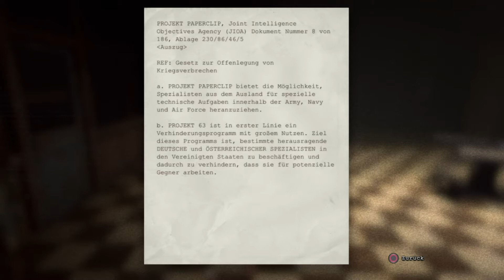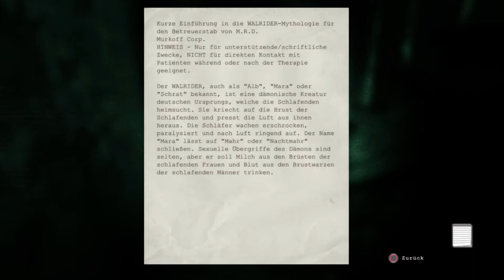OUTLAST (PS4) [German] #014 - Zuerst drei Sicherungen besorgen, dann den Schlüssel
FOLGENBESCHREIBUNG

Endlich in einem Gebäude, bahnt sich anscheinend schon die nächste Gefahr. Wir sollen Vater Martin in der Frauenstation treffen, doch wieder einmal ist der Weg versperrt, denn wir brauchen einen Schlüssel. Als wir ihn endlich gefunden haben, kommen wir nicht an den Schlüssel heran, denn wir brauchen drei Sicherungen, um die Schacht zu öffnen. Die drei Sicherungen sind in drei verschiedene Räume. Die Sicherungen waren einfach zu besorgen, auch wenn man teilweise warten musste. Als wir die Sicherungen eingesetzt haben, ist Miles blöd und den Schacht zu öffnen und der Feind kommt. Jedenfalls bei der nächsten Gelegenheit öffne ich den Schacht und der Schlüssel fällt dann hinunter und darf dann wieder nach unten rennen. Dann komme ich endlich du die Gittertür und befinde mich dann bei einem Raum, wo ich dann am Ende wieder rüber gesprungen bin.

ZUM SPIEL

Outlast ist ein First-Person-Survival-Horror Spiel ab 18 Jahren. Dieses Spiel wurde von Red Barrels entwickelt und von ihnen und von Warner Bros. am 04. September 2013 für Microsoft Windows weltweit veröffentlicht. Am 05. Februar 2014 kam es für die PlayStation 4 und am 19. Juni 2014 für die Xbox One. Für Linux und Mac OS X für es am 31. März 2015 veröffentlicht. Später wurde es auch nochmal von Interactive Entertainment für die Nintendo Switch am 27. Februar 2018 in Gold-Edition, besser gesagt unter den Namen Outlast Trinity, veröffentlicht.